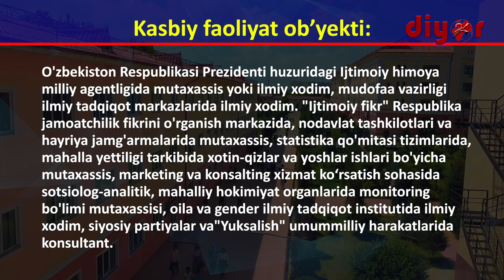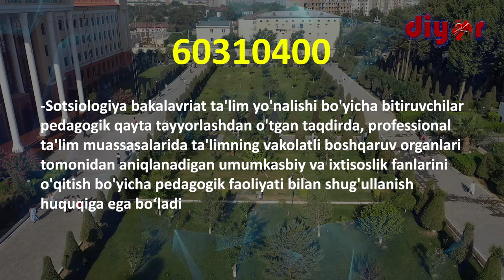ТерДУ таълим йўналишларини битириб қайси соҳаларда фаолият юритиш мумкин?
60310400 – Социология  бакалавриат таълим йўналиши бўйича бакалаврларнинг касбий фаолияти қуйидаги видеода батафсил маълумот берилган.